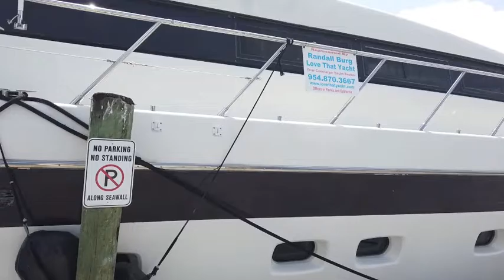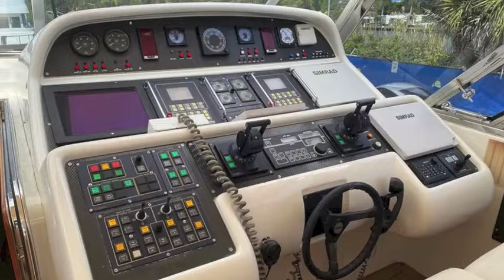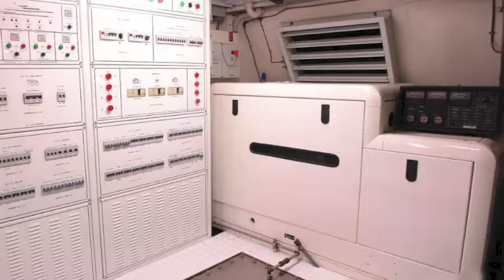FOR SALE 2001 105' MANGUSTA W/ WATER JET DRIVES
She was built by Overmarine in 2001. With a beam of 6.61 m and a draft of 1.74 m, she has a GRP hull and GRP superstructure. This adds up to a gross tonnage of 140 tons. She is powered by engines giving her a maximum speed of 34 knots and a cruising speed of 30 knots. The motor yacht can accommodate 8 guests in 4 cabins and an exterior design by Stefano Righini.

Fully services 2012 and 2022
KaMaWa Water Jet Drives
MTU V12 2100 hp diesel engines fully serviced
ATLAS Universal electrical power system
AC's serviced
Refrigerators and freezers serviced
4 Staterooms plus crew quarters
5 heads
Teak aft cockpit deck
Huge toy garage
Magnificent main salon
Huge galley
Stand-up full headroom engine room